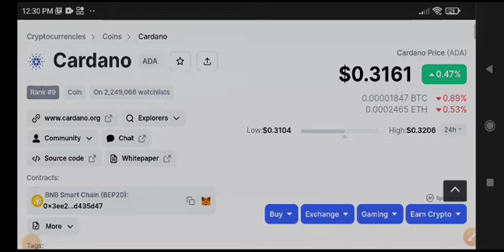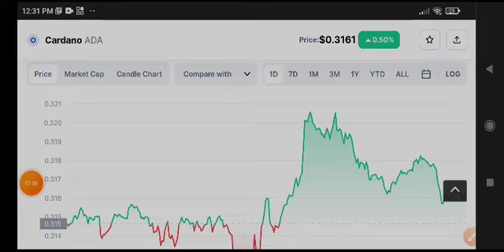ADA Price Prediction Update! CARDANO News Today